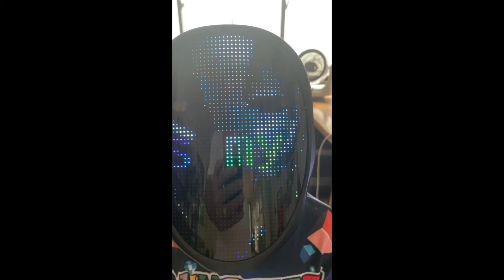Jude's 8th Birthday | Dragon Chamber | Singapore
The wee man turns EIGHT today.
I can't quite believe it actually.
When they say time flies, it really does feel like that is happening sometimes.

We had a lazy morning opening presents and then playing with the presents. A wonderful lunch chosen by the main man at Dragon Chamber, Party Bus booked to get there (1st time ever I reckon they have had the Russian National Anthem played as a music choice by an 8-year-old), back home to watch a film and continue playing and then Mum off to work so Dad and BFF go to hawker for fun with the presents and a rather delicious Wagyu Pho Bo at LTN.

We were so lucky to go as a family and sit as a FIVE for his birthday this year. It really does make all the difference. Give these guys a call and get booked up - super-popular and just brilliant restaurant;

This really is one to visit. Jude Jude chose it - clearly as this is 2nd birthday lunch in a row at his personal choice - and we as a family love it. Yes watch the video to see the food, the review is buried in there somewhere.

If you enjoyed this Jude's 8th Birthday | Dragon Chamber | Singapore

You'll see many many other recipes on the channel and heaps of restaurant and hawker reviews too.